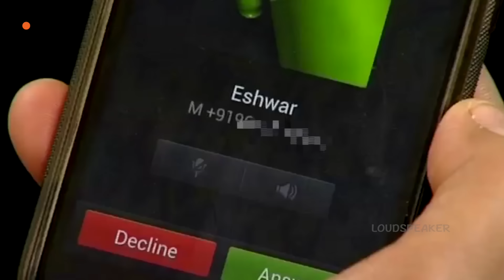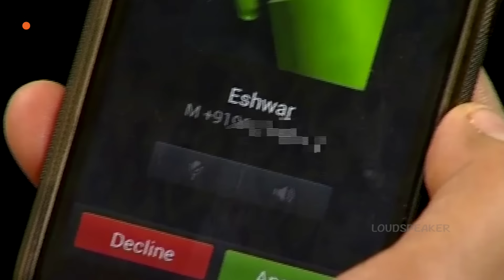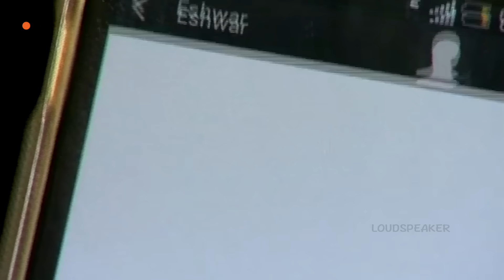Episode 983 | 13-11-2019 | MogaliRekulu Telugu Daily Serial | Srikanth Entertainments | Loud Speaker